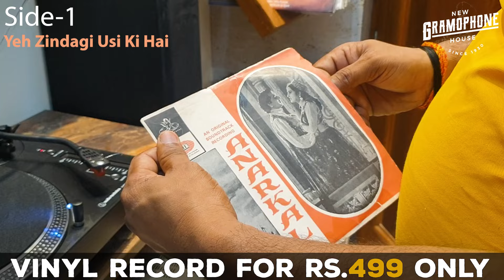Anarkali, Yeh Zindagi Usi Ki Hai, Dua car Gham e Dil, Oh Aasman Wale, Vinyl Record Rs.499/- only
New Gramophone House was established in 1930 at Anarkali bazaar , Lahore, by founder chairperson Late Sh. Bhagwan Dass Rajpal. It was a leading store in wholesale & retail for 78 RPM records, gramophone players, needles & other spares, exclusice dealer for HMV, The gramophone company of India.

In 1947 at the time of partition, New Gramophone House was shifted to Chandni Chowk, Delhi – 6, achieving new height of business. Being leaders in sales of 78 RPM records & players , in 1960 New gramophone House entered in 2nd generation vinyl records 12” 33.1/3 RPM & 7” 45 RPM also with electric record players & turntables . Not only this NGH has also got it’s 2nd generation MD Mr. Ramesh Rajpal S/o SH. Bhagwan Dass Rajpal at the same time. As usually 1+1=11, they both expanded their limits to new heights, one of the leading distributers for HMV, big importer for gramophone needles & spares, had set many records & won many trophies for sales in vinyls.